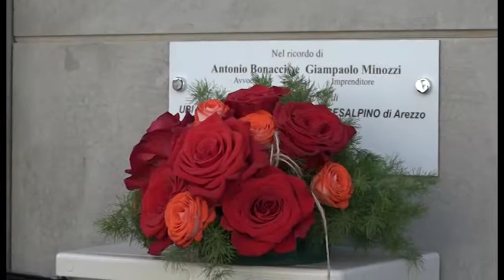Un nuovo defibrillatore attivo in Via Crispi, dedicato ad Antonio Bonacci e Giampaolo Minozzi